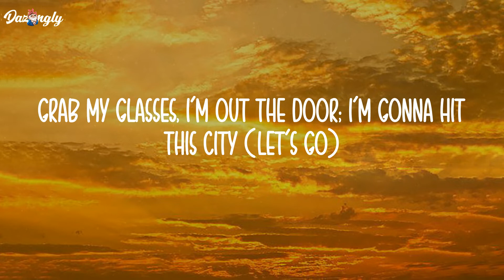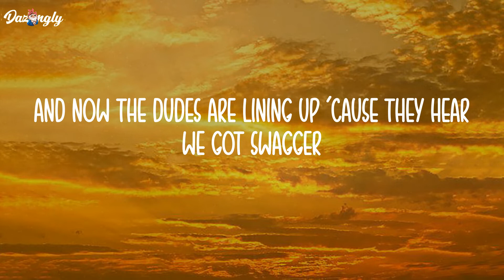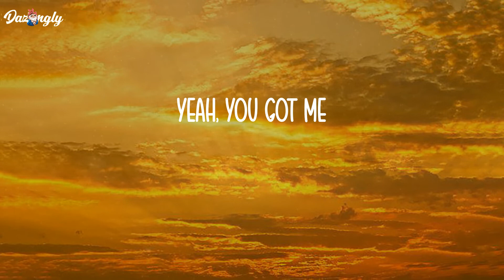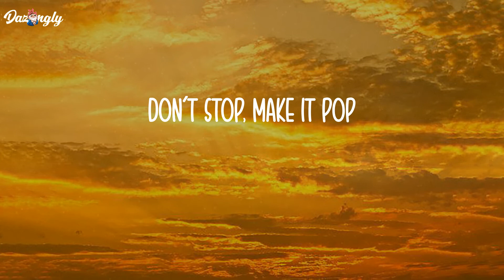TiK ToK - Kesha (Lyrics)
Wake up in the morning feeling like P Diddy (Hey, what up girl?)
Drop-topping, playing our favorite CD's
Rollin' up to the parties
Tonight, I'm-a fight
Tonight, I'm-a fight
Boys tried to touch my junk, junk
Now, now, we goin' till they kick us out, out